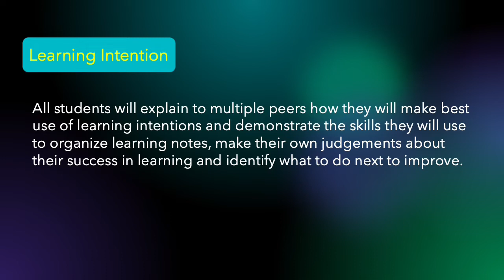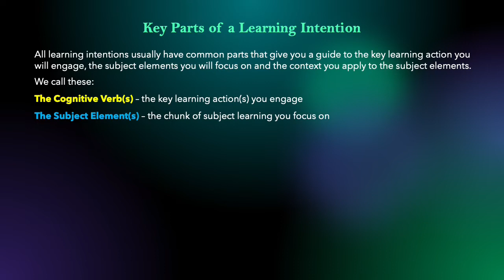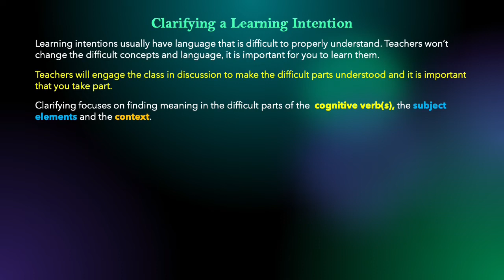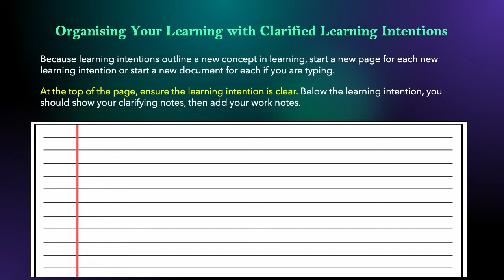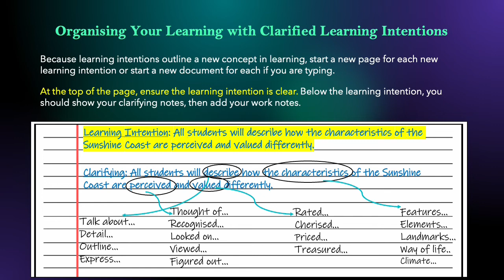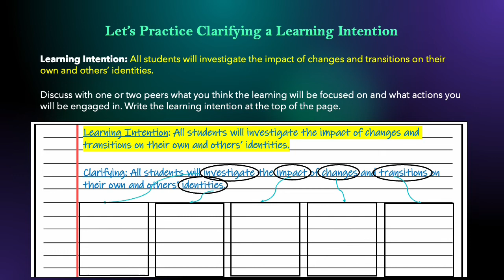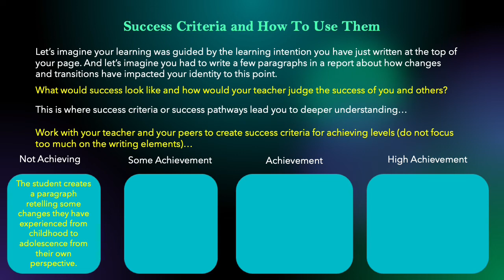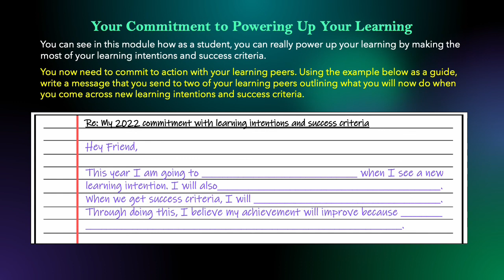Learning Intentions and Success Criteria Skills